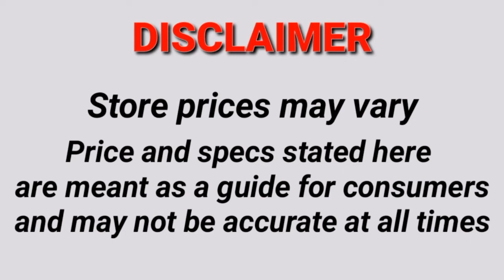SAMSUNG GALAXY WATCHES PRICE LIST UGANDA 2021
Here is the SAMSUNG GALAXY WATCHES updated prices and list in the Uganda for 2021. Price are range up to 500000 USh to 1400000 USh.

Business